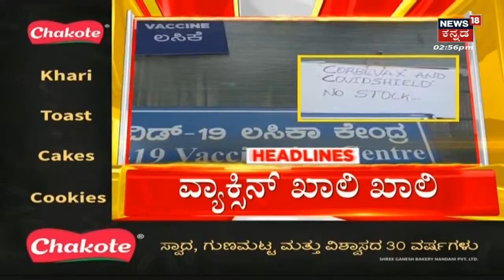HeadLines | ರಾಜ್ಯದಲ್ಲಿ ಬಹುತೇಕ ಕಡೆ ವ್ಯಾಕ್ಸಿನ್ ಖಾಲಿ- ಖಾಲಿ | News18 Kannada